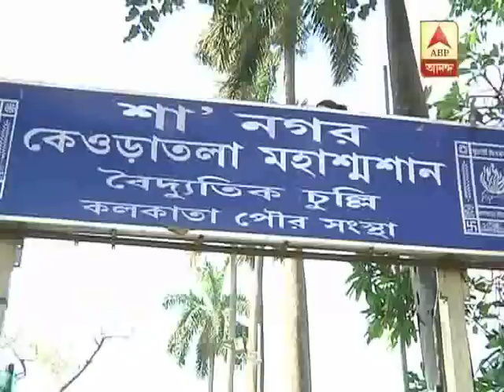chandi ganguly funeral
chandi ganguly cremated in respect.